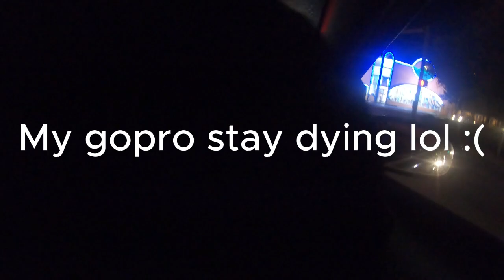Last Vault Vlog Mini Cruise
Short vlog from the content vault that never drop with a couple of old car buddies